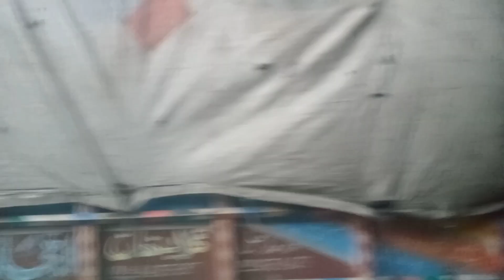morning routine ll daily vlogs ll nashta bnaya AJ main ny khud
morning routine ll daily vlogs ll nashta bnaya AJ main ny khud ll my daily routine ll my daily morning routine ll my daily vlogs

is video main apko egg fry hoty dakhny ko mily gy main ready ho Rai thi subha jany k Liya mja umeed Hy apko boht acha lgy ga plzzz Mary channal ko subscribe kryn video ko like share comment kryn thanks

egg
egg fry
sweet egg
spicy 🥵 egg
tea time
roti anda Sath chay
nashta
nashta bnaya